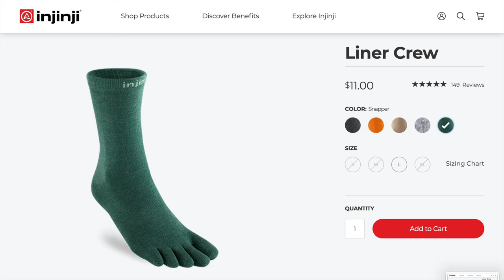How a thru-hiker preps for a weekend hike - PACK WITH US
Today we take all our hiking gear out of the closet and start packing for our weekend backpacking trip to the UP (upper peninsula of Michigan). **video about that coming soon**

TIMESTAMPS:
Intro: 0:00
Future Flip-Flop (start of the video): 0:59
Exchanging my Darn Tough Socks: 1:25
Update on Pictured Rocks Video: 4:39
Cat Litter: 5:37
Checking the PO Box - NEW INJINJI'S : 6:13
Pack with us: 6:57

Check out the links below to grab yourself some socks, and as always Happy Trails! :)
PRODUCTS DISCUSSED IN TODAYS VIDEO!
At no extra cost to you! :) Thank You!

Injinji sock liners  - coolmax technology: NEW COLORS!!!

We are new here on YouTube but have been posting on our Facebook Page & Instagram for almost 4 years.